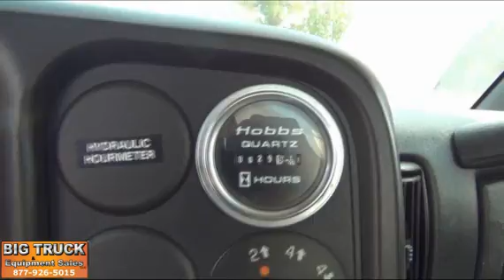2007 ALTEC AT37G For Sale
Title: 2007 ALTEC AT37G For Sale

Category: Bucket